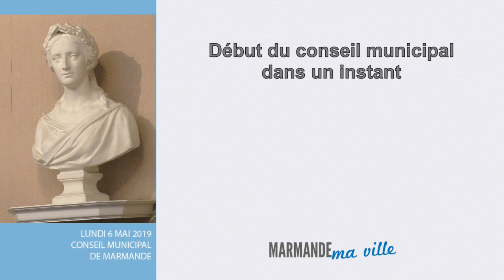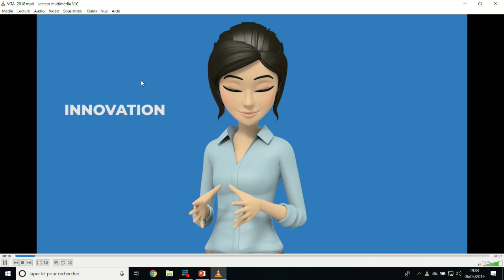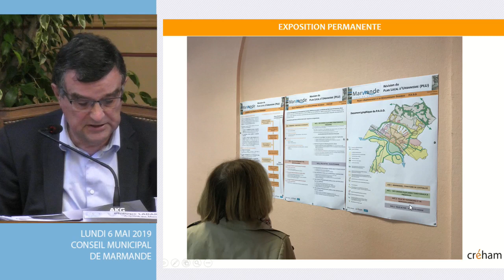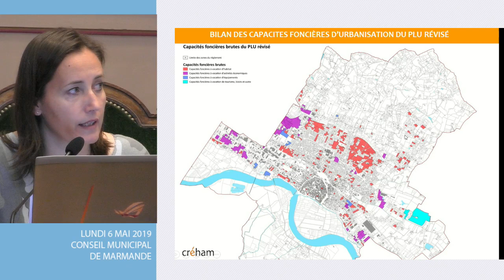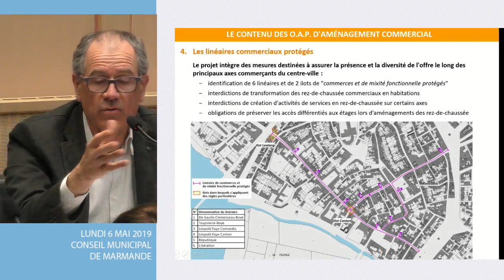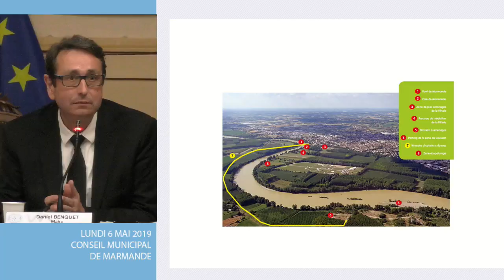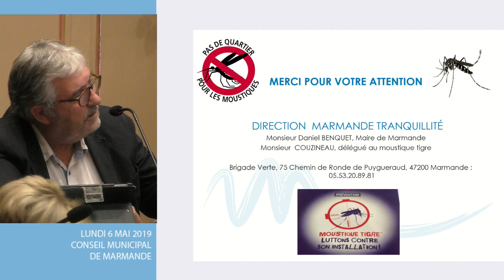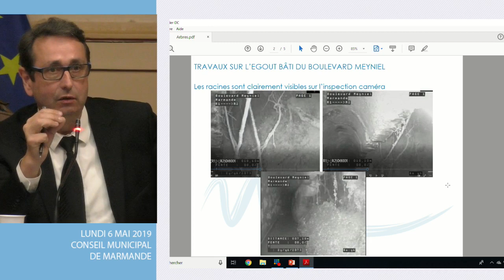Conseil Municipal du 6 mai 2019